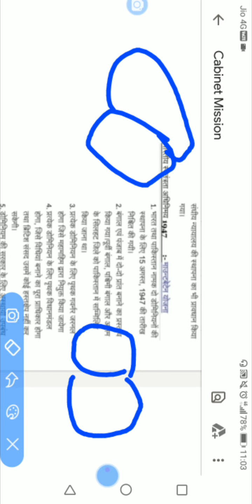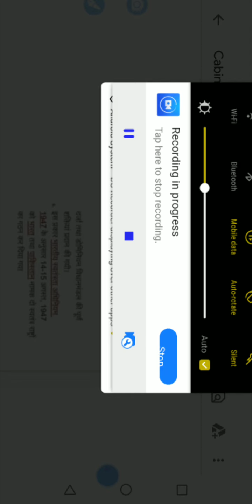Polity part 03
Cabinet mission